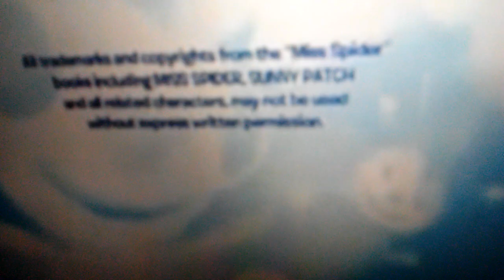Treehouse/Callaway/Arts & Entertainment/AbsoluteDigital Pictures/Nelvana (2006)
Miss Spider's Sunny Patch Friends